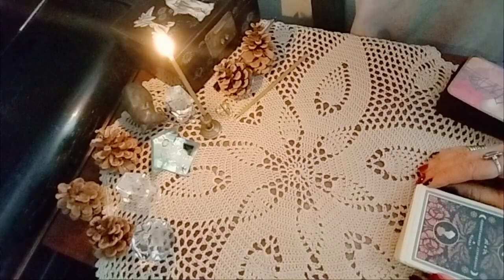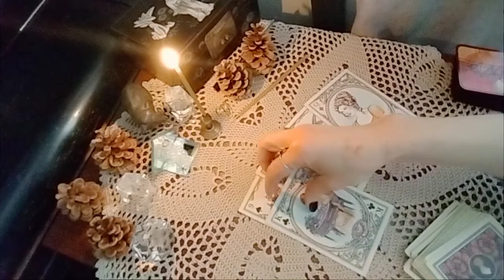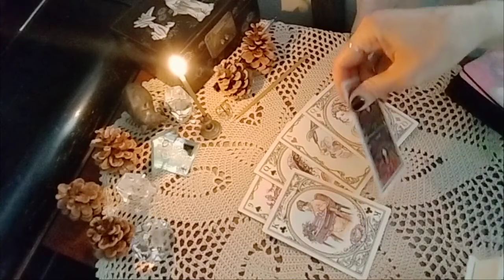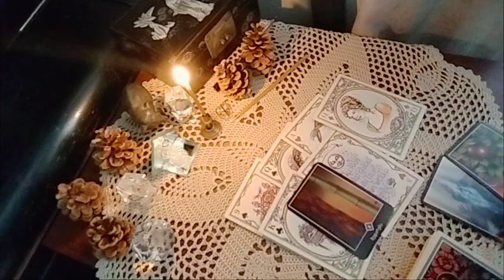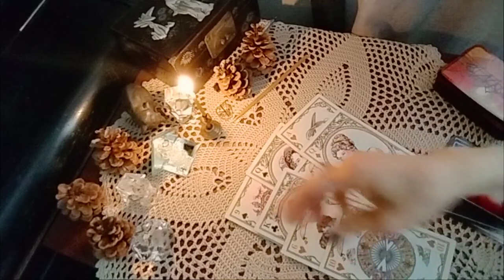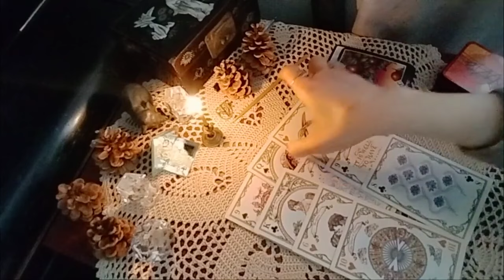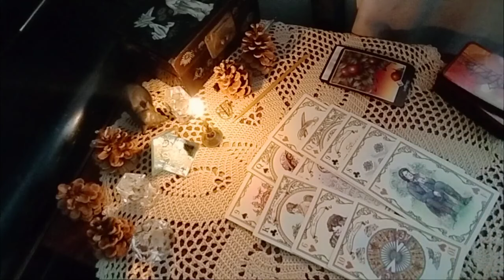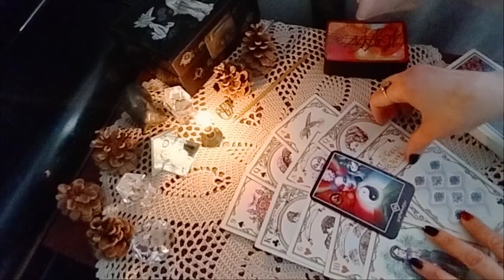თქვენ მისი დაბრუნების მოლოდინში, რას ფიქრობს? რას გრძნობს/ ჯეინ ოსტინის და ოშოს ტარო✨🌟❤️🌟✨